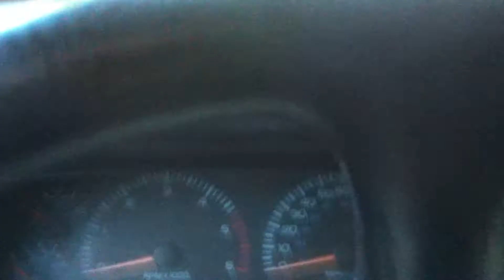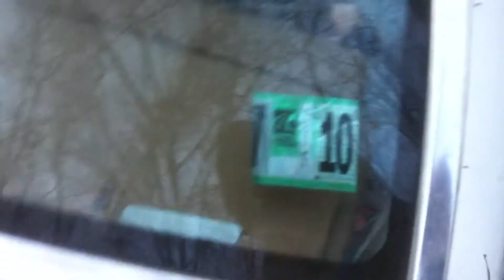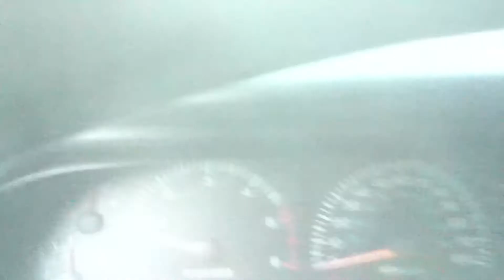Pulling the Eagle out of it's nest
Pulling the AMC Eagle out of it's winter resting place in the woods.